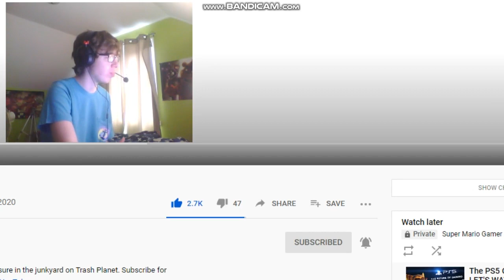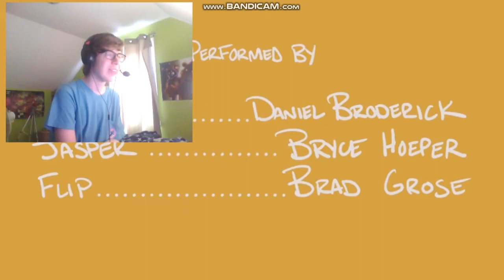TRASH PLANET Reaction!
-SMG001, 2020